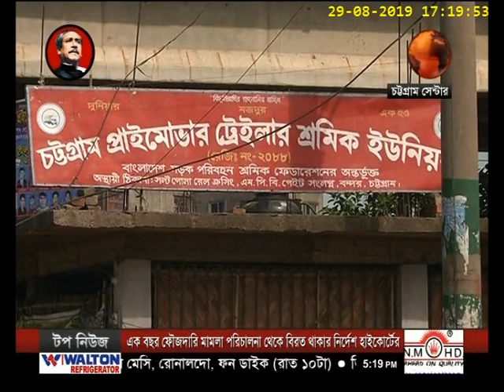চট্টগ্রাম 24 | Chattrogram 24 | 29 August 2019